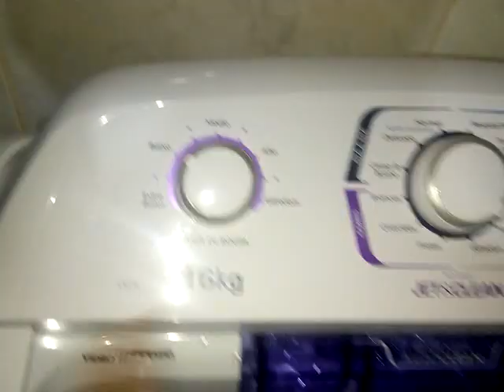Lavadora Electrolux Silent Control 16 kg- (LAC 16) TÊNIS